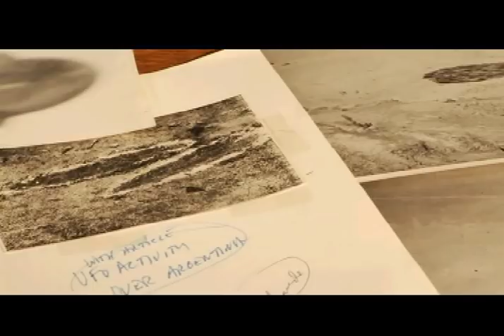Shades of Gray (Trailer)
GRAY BARKER stood at the heart of Americas UFO phenomenon almost from its inception. His investigations led to the publication of his best-selling book, THEY KNEW TOO MUCH ABOUT FLYING SAUCERS. He probed the mysteries of the Men-in-Black, Mothman and the Philadelphia Experiment, which in turn invited unwelcome visits from the government in an effort to silence him.